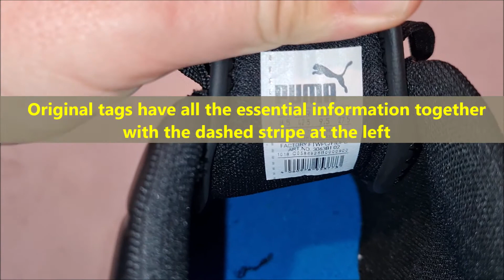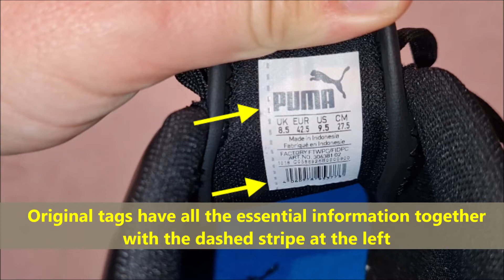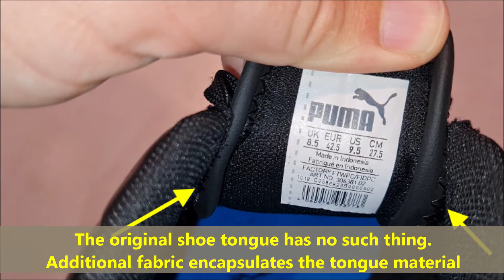Puma Mercedes real vs fake. How to spot fake Puma Motorsport Mecedes Petronas AMG